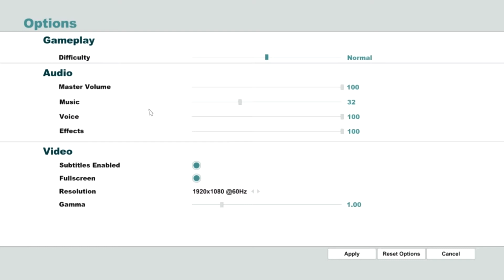South Park The Stick Of Truth - Afsnit 5 - Dansk Commentary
► Tak fordi du kigget med. Husk at tjekke beskrivelsen ud.

- Spillet: South Park the Stick Of Truth
- Afsnit i serien: 5

MIN ANDEN YOUTUBE KANAL: ADOMINECRAFT

FAQ:
Hvad Optager du med?
Fraps  - Den købte version, gider ikke craked shit...

Hvad redigere du dine videoer med?
Sony vegas

Må jeg tilføje dig på skype og steam?
Nope det må du ikke har kun folk jeg kender på dem, da jeg ikke ønsker at blive begravet i beskeder.

Hvem er du partner med?
Er partner igennem socialblade.

Hvor tit laver du videoer?
Når jeg har lyst og tiden er til det.

Hvilke videoer laver du?
Danske gameplay videoer, fra forskellige spil.

Hvordan for man fat på dig?
Det gør du igennem privat beskeder, her på youtube eller på
min facebook.